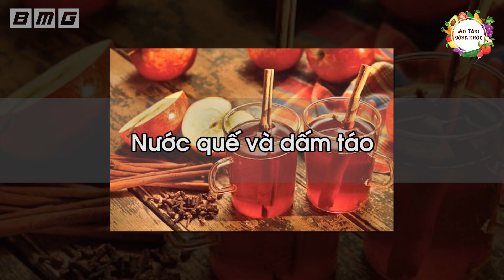Tiến Sĩ Cảnh Báo Uống Nước Buổi Sáng Hóa Thuốc Độc Nếu Không Biết Điều Này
“Ngủ dậy, hãy uống một cốc nước để đánh thức sức khỏe của cơ thể”, chắc chắn ai trong chúng ta cũng đã biết đến lời khuyên này của các bác sĩ để tăng cường sức khỏe cho bản thân mình. Điều này vô cùng dễ, chúng ta có thể thực hiện được, thế nhưng, các bạn có chắc, mình đã thực hiện đúng hay chưa?
ATSK xin hỏi các bạn một câu nhé: các bạn chọn uống nước gì vào thời điểm ngay khi vừa thức giấc? Một ly café cho tỉnh táo, một tách trà cho ấm bụng hay là một cốc nước lọc mát lạnh sảng khoái?
Sở dĩ tôi đặt cho các bạn câu hỏi trên là do, sau khi ngủ dây, cơ thể chúng ta cực kì nhạy cảm, vậy nên, không thể tùy tiện sử dụng bất cứ loại nước nào cũng được. Thậm chí nếu bạn uống một trong 8 loại nứoc mà ATSK kể sau đây, các bạn đã vô tình nạp độc dược phá hoại cơ thể mất rồi.